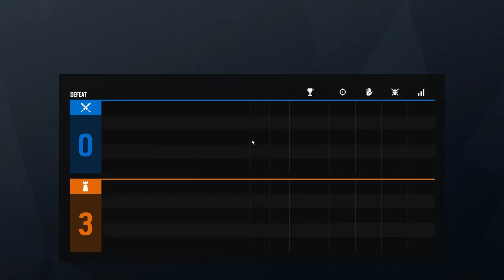Rainbow Six Siege Eps. 1: Back to the Grind.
Jumping back into some casual siege!